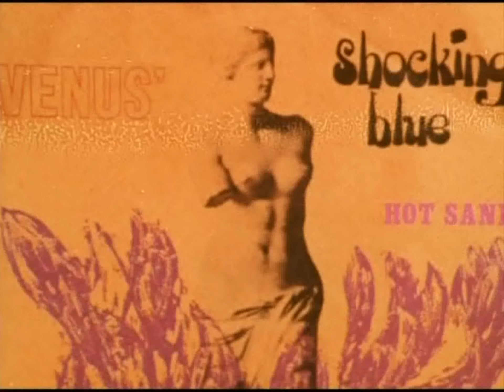Shocking Blue - Venus (1969)